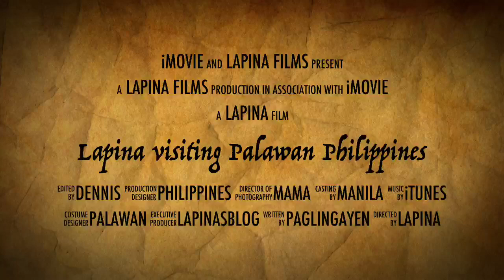Palawan Trailer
A short trailer about my adventure through the beautiful islands of Palawan/Philippines.
Just quickly put together on my Ipad with Imovie.

January 2013